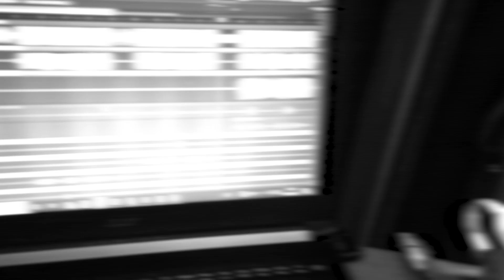Sile & Shera - Dende o berce (Prod. Nigma & SmokeOneBeats) #3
Primeiro adianto de "Os 400 golpes", EP de Sile que sairá en novembro e estará composto por 6 temas.

Letra:
Shera e Sile, talento puro
poñendo os cimentos, aposta de futuro
Puro sentimento puto, non buscamos duros
pulo fragmentos chulo, perfecciono ata vocábulos

Corren detrás dun beat, sabes? Son new runners
queren do rap un talent show, pero non valen
Nos coñecemos as orixes, temos as chaves
Non empuñes o mic, coas nosas iniciales

Dende enanos boompeando xoias
Pasando as horas malgastando tinta e follas
A nosa bola, coas nosas paranoias
Agradecidos de cora' a eses compas que nos apoian

Sen rodeos, noqueo cada fucking beat
con pouco pánico e con moito que dicir
Como René, sempre preto a ti
polo que vivimos e o que queda por vivir...

Sile e Shera, puro talento
reparten knowledge, coñecemento
Seguimos no intento de agrandar o movemento
non quedamos sen alento a veces chega un 5%

Se me centro o mellor do meu entorno,
pasei lamentos torno a botar o equipo ao lombo
Domino o centro fácil como Redondo
Respeto ao resto pero aquí non somos tontos

True facts, only rap, fuck cops
Van de duros, eu de jajas... Hakas de All Blacks (todo pose)
Putas e drogas, en vídeos crense rockstars
Logo chegan á casa e xa coa mesa posta

E que noxento, no clip co Benzo
mentres a nai dobrando o lombo por 600
Soño co eterno, ser un classic like Nike Tempo
Mentras sigo aprendendo e medrando por dentro...

Contra o mundo, como Tupac
Apunta e aposta por tremenda dupla
Xuntos sempre, nos e o boombap
Dende o berce ata a maldita tumba
Dende cada erro que nos fixo máis valentes
Dende as risas e pelexas sen motivos aparentes
Dende o primeiro rap, ata este
Dende o berce, para sempre! (x2)